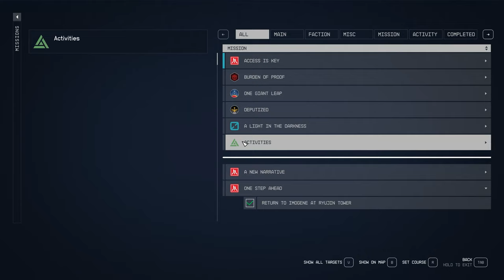Starfield Access is Key Drake 131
Professor Drake talks a security chief into handing over their key card on the Clinic in Starfield's "Access is Key" quest for Ryujin Industries.